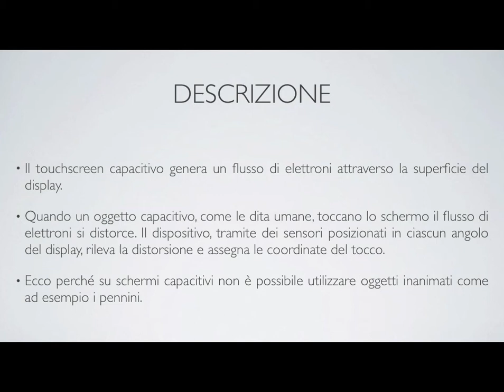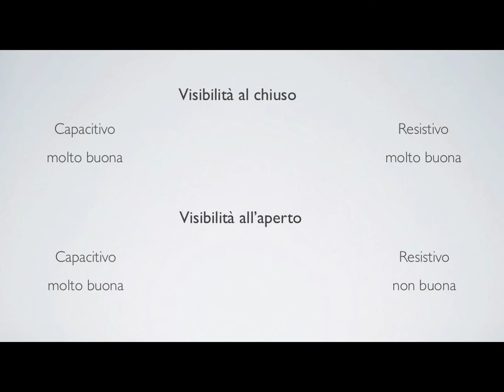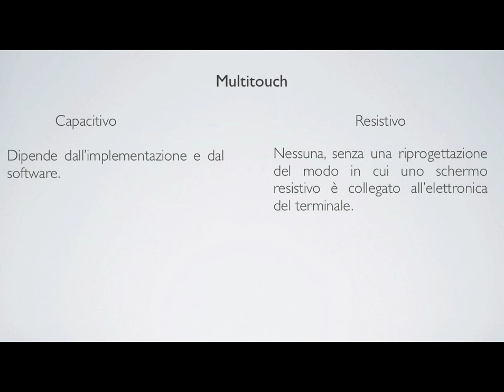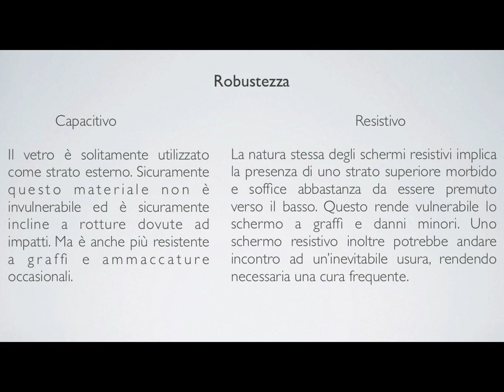Sono meglio gli schermi capacitivi o quelli resistivi?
Breve analisi sui difetti e peculiarità dei due tipi di schermi touchscreen per cellulari